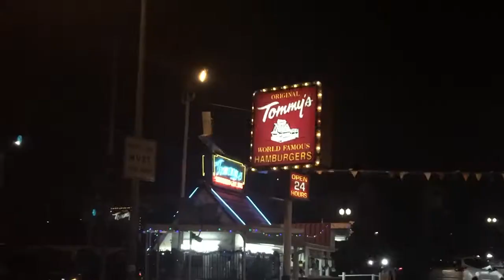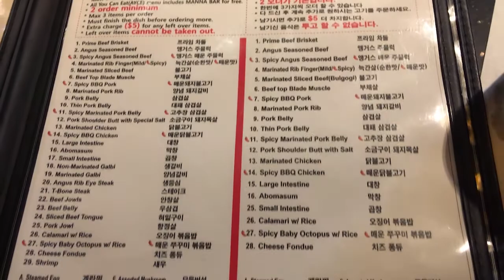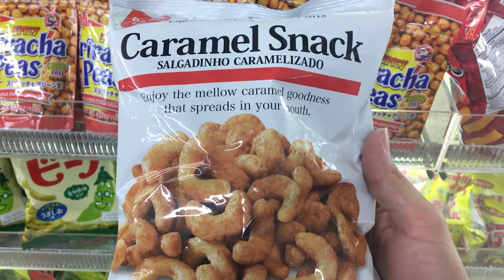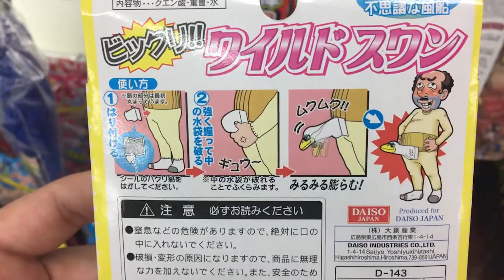JD'S VLOGVENTURES | Vlog 1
My first attempt at vlogging! I take you through a bit of my day including food and snacks because me and food have a very special relationship.